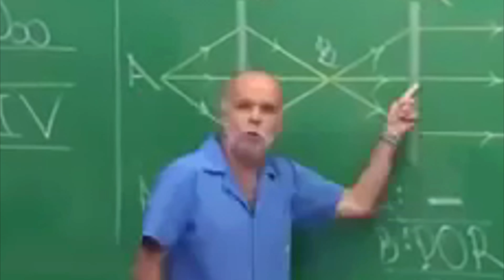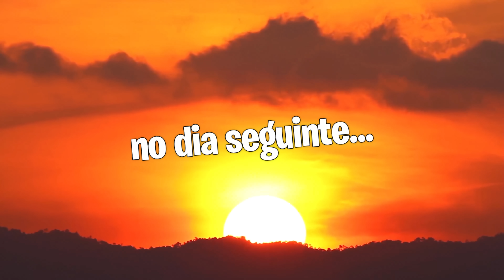Nosso cachorro CAGOU EM CIMA DA THAINÁ dentro do carro..😂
🎬 Sobre o vídeo: Vídeo gostoso galeraaaaaa😂 kkkkkkkk Como vcs assistiram no último vídeo. Decidimos voltar de viagem pra casa e eu trouxe a minha mãe comigo, para conhecer a nossa Casa Própria e passar por umas consultas medicas aqui em São Paulo. Só que no meio do caminho aconteceu muitas coisas kkkkk Uma delas foi a nossa cachorrinha Maggie, cagar em cima da Thainá dentro do carro! 😂😂😂😂